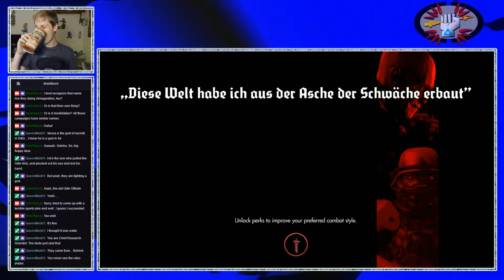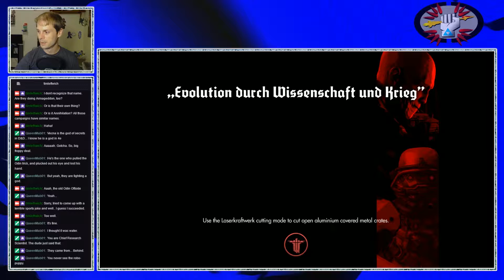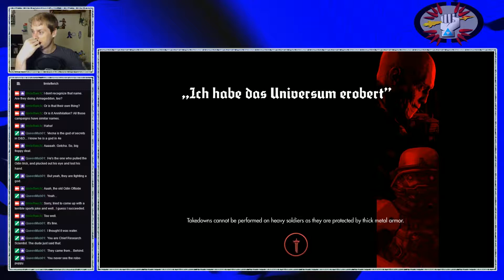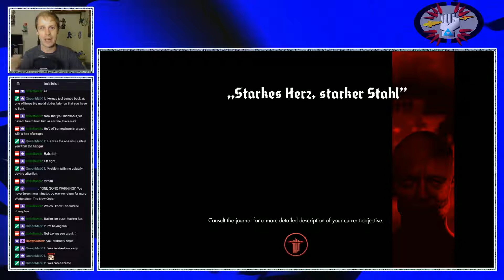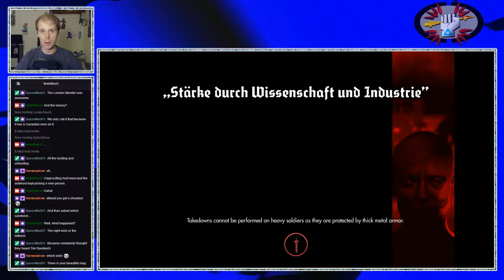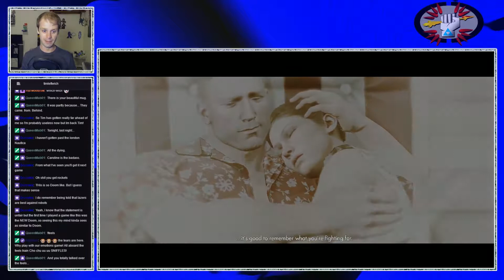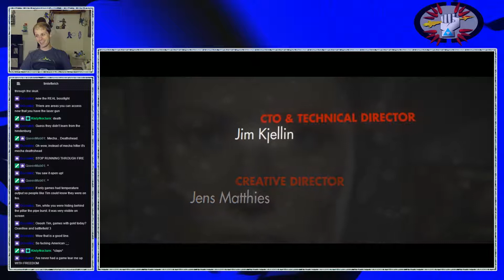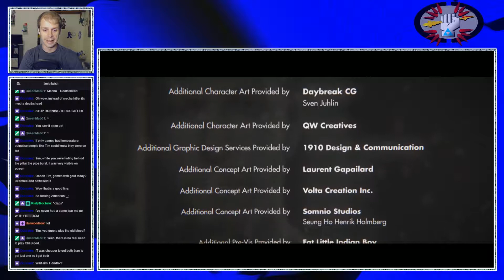Wolfenstein: The New Order - 4. To Space! (And Back Again)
An assault on Deathshead's door leaves our hero in less-than-fighting shape. The year is now 1960. The Nazis have won. So how will this rag-tag fighting force take down the most advanced military yet known?? Find out in Wolfenstein: The New Order! Recorded in front of a live internet audience on Friday, September 16th, 2017.